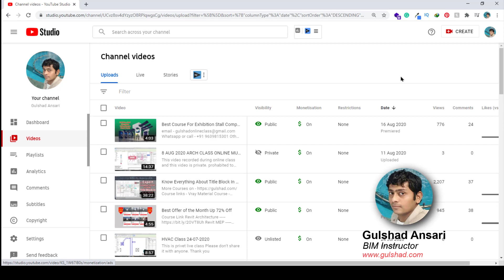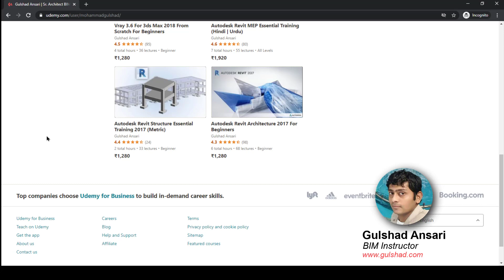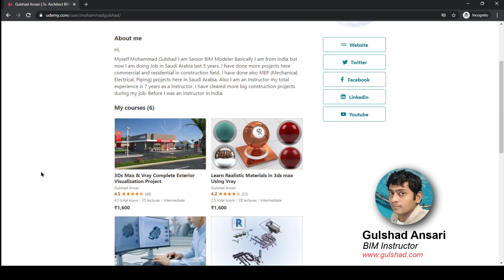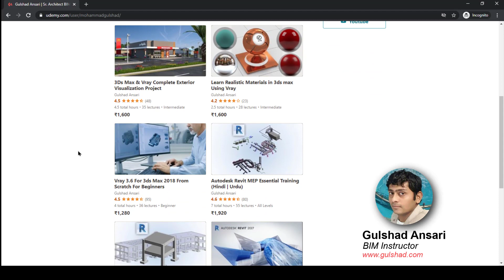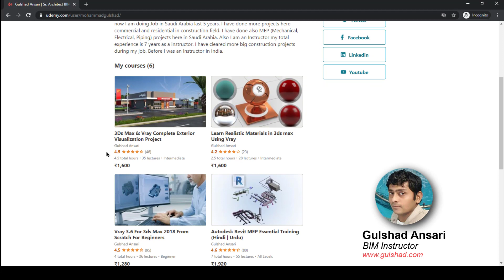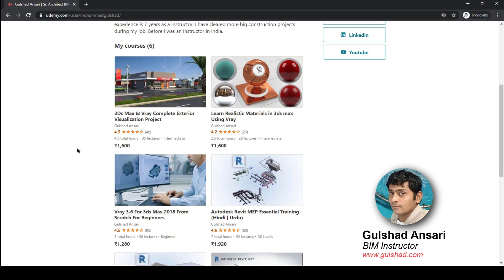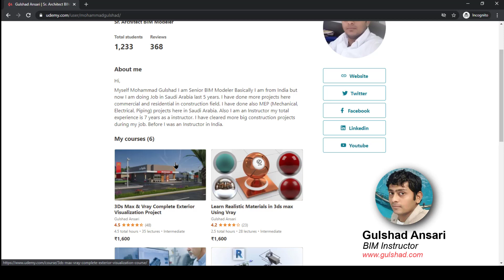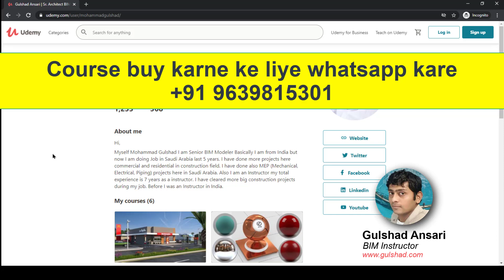Buy any course @ 500 Rupees Only